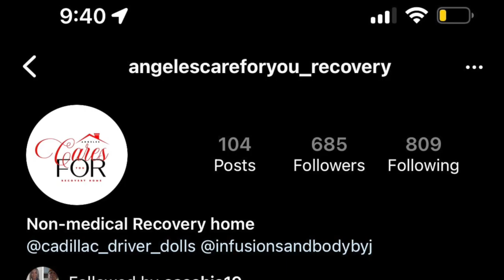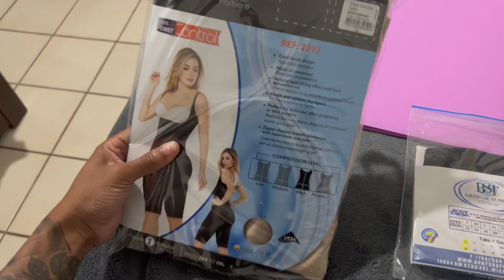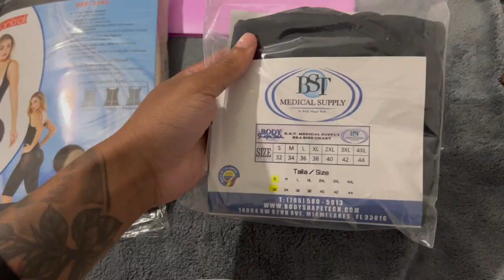I GOT A SKINNY BBL & BREAST AUGMENTATION IN MIAMI | VLOG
hey babes, in todays video I vlogged my process of getting a skinny bbl and breast augmentation at Avana plastic surgery including costs, experience, and the results.